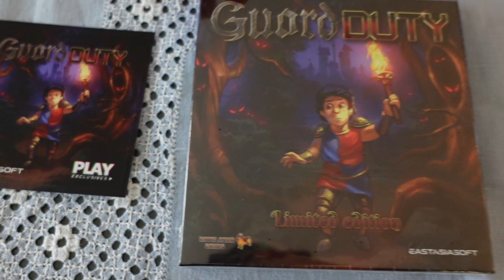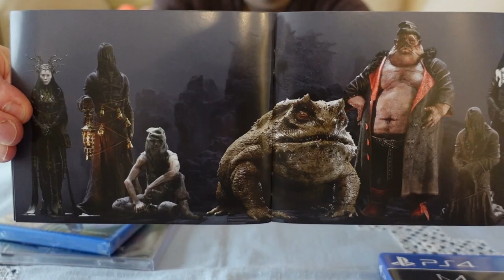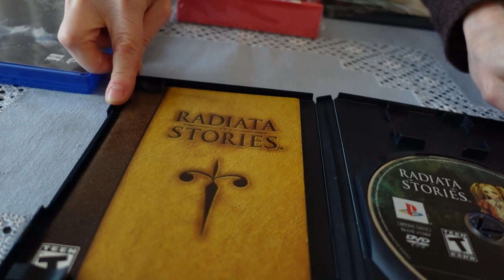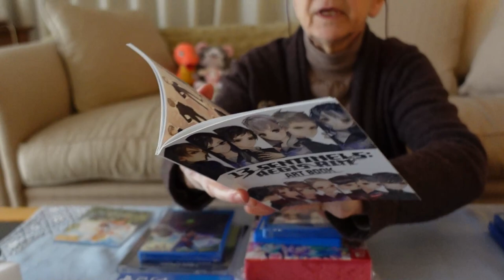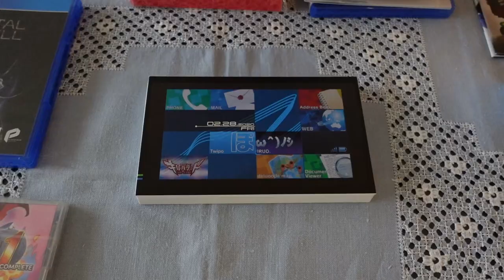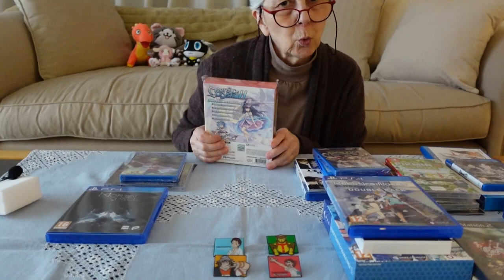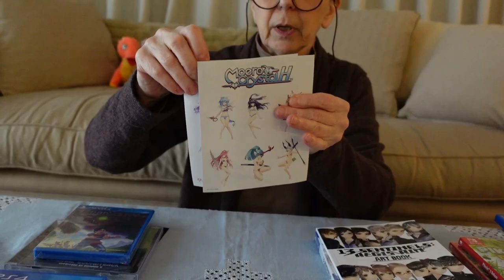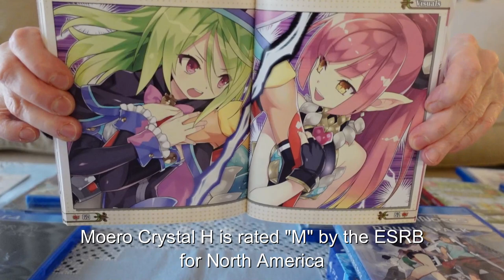Recent Gaming Arrivals - PS4, PS Vita, PS2, Switch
A casual look at some games that recently finally made it through delayed delivery times.

Time Stamps:
00:00 Intro
01:05 Guard Duty
03:16 Pikmin 3 Deluxe
03:37 Mortal Shell PS4
04:40 Radiata Stories PS2
05:22 Romancing Saga PS2
06:05 Giraffe and Annika LE
07:15 13 Sentinels PS4
08:00 Disgaea 1 Complete & Labyrinth of Refrain Switch
09:35 Robotics;Notes Double Pack with pin set PS4
12:30 Giraffe and Annika patch set
13:10 Moero Crystal H Switch
17:20 Wrap up

The games shown in this video are rated T (for Teen) and above by the ESRB and my video is therefore NOT suitable for children as per the COPPA legislation.